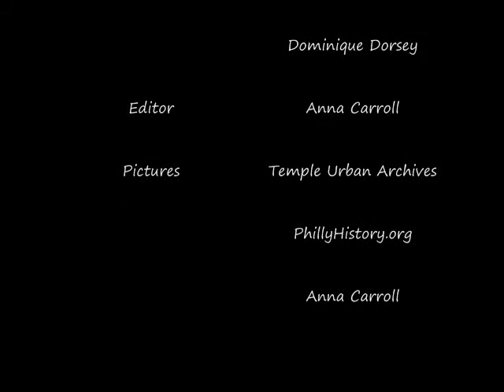Paschall History Project Video #3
Paschall History Project #3 interview with Margaret